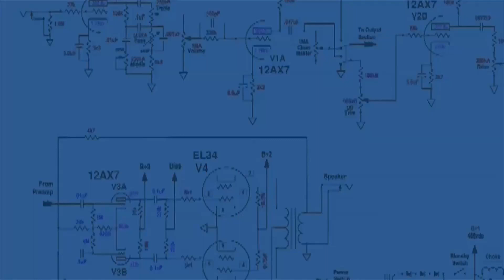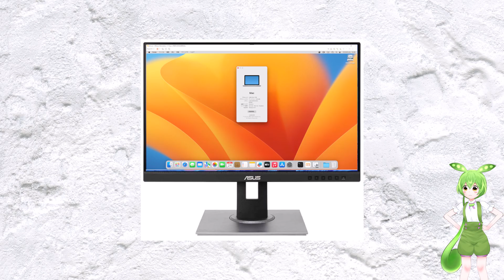[macOS]Mac on Windows[Only Steps]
Zundamon's Dream Hackintosh#38-en
Run Mac on Windows(Virtual Machine)

ずんだもんの夢のHackintosh#29（macOS：Ventura BetaをWindows上で動かす。）macOS: Run Ventura Beta on Windows.